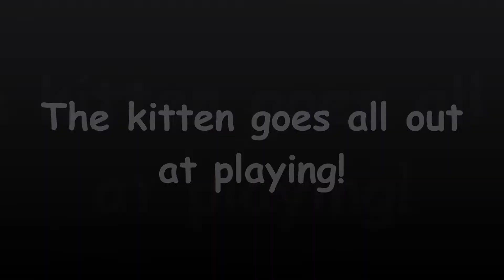The lovely kitten just can't stop playing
This video is taken when I show my adorable cat the feather toy. He loves it and he is being creative as he loves playing the toy behind the curtain. The fluffy kitten seems to have unlimited energy for playing.
This is vlog of my adorable cat. He is a cute British short hair kitten.